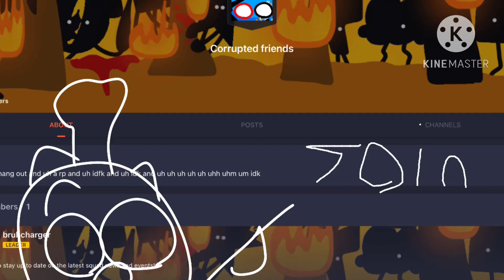Join my omlet squad